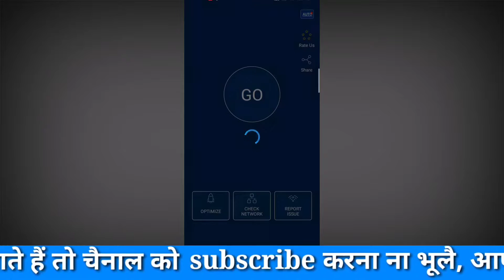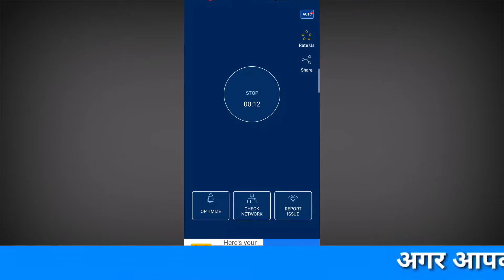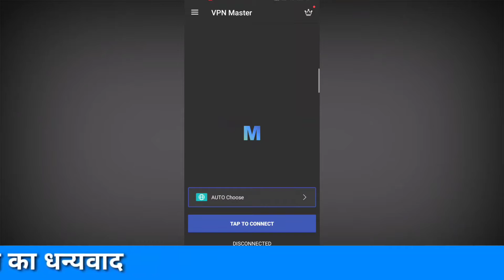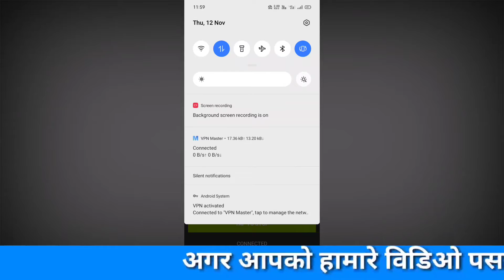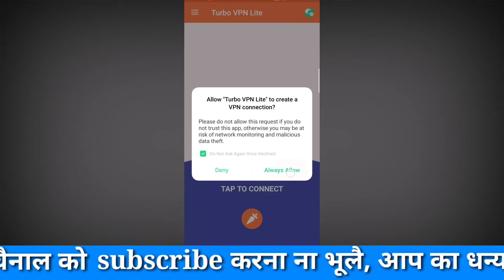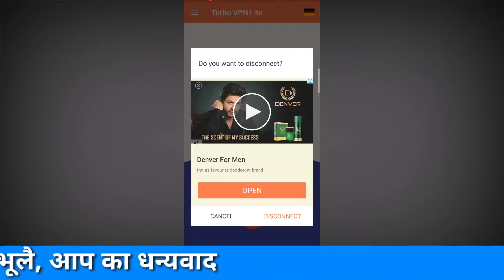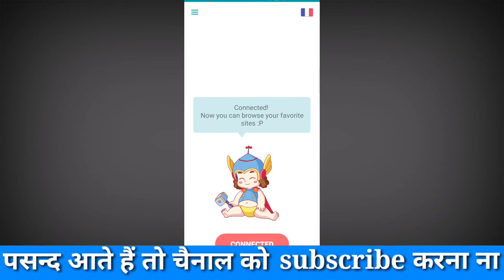Top 5 free vpn for android !! Top 5 free vpn 2020 !! blocked website,tik tok !! टॉप 5 फ्री वीपीएन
1) Top 5 free vpn
2) Top 5 free vpn for android
3)Top 5 free vpn for ios
4)Top 5 free vpn for pc 2020
5)Top 5 free vpn hindi
6)Top 5 free vpn 2020

0:00 intro
0:11 ace VPN
01:49 VPN one
02:40 VPN Master
04:09 Turbo vpn
05:28 Thunder vpn

How to Track Stolen Phone? IMEI Tracking || imei number || चोरी हुये फोन का कैसे पता करें

MI 5A COPY PASTE PROBLEM 100 % SOLVE !! MI ALL PHONE !! mi phone transfer internal to sd card

How to create a bootable pendrive windows 7 !! how to make bootable pendrive for windows 7 in hindi

विडियो देखने के लिए आपकान्यबाद